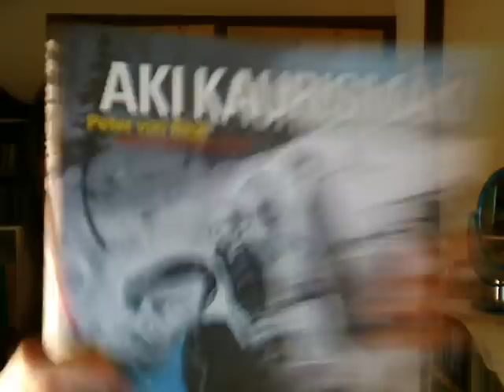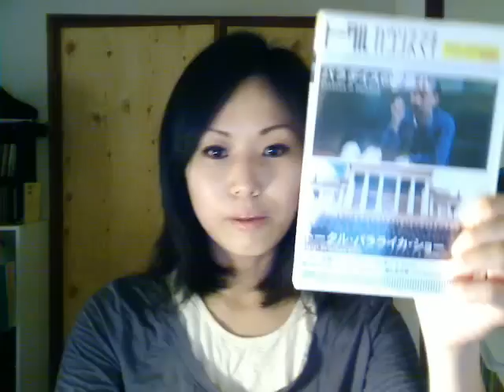Yoko shibata's Book shelves (Aki Kaurismaki)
柴田洋子の本棚にあるものをご紹介。本日はフィンランドFinlandの映画監督、アキ・カウリスマキ（AKI KAURISMAKI, Aki Kaurismäki)の本とDVDを取り上げています。私の好きな作品も